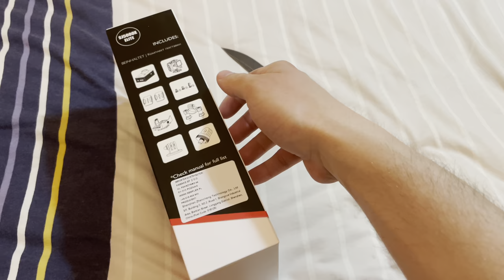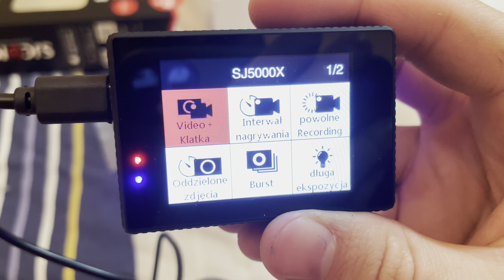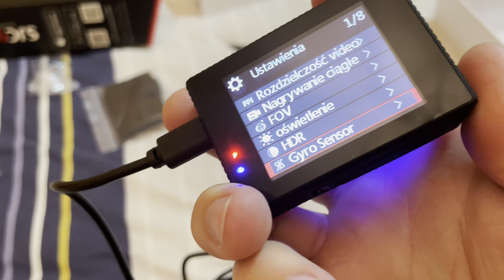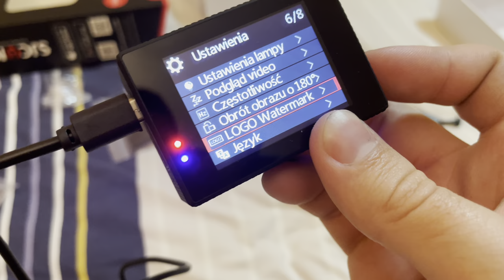sjcam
Nagranie z kamery w następnym filmie za tydzień.